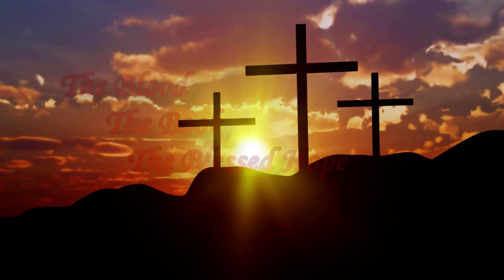Our Lord's Longsuffering 6 27 2021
Our Lord's Longsuffering
2 Peter 3:9